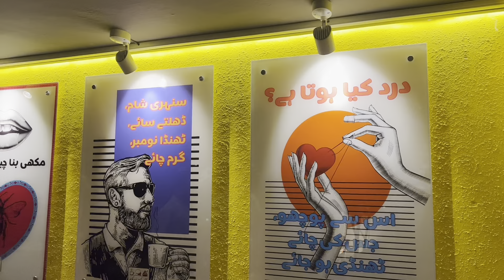A Day Out With Sultan and Fatima | Vlog 2 | Aliza Sultan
In today's vlog, Aliza Sultan is showing how she spends her day on an outing with her children, and there's much more. So be sure to watch the vlog until the end; you'll really enjoy it.